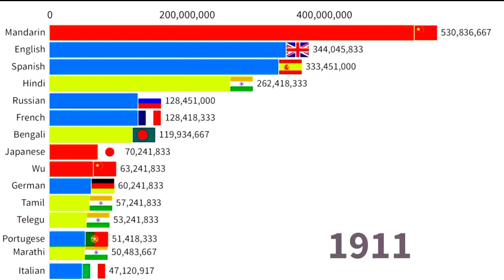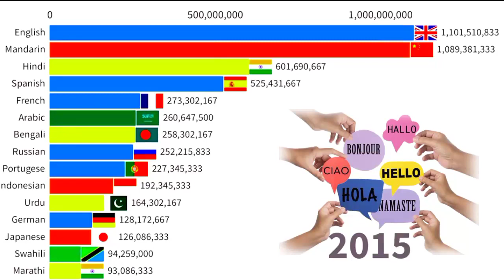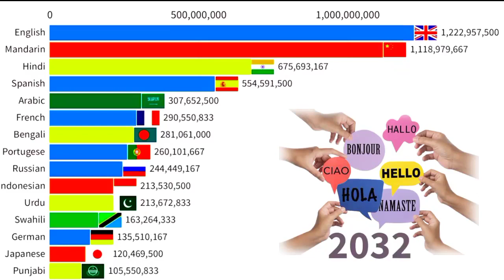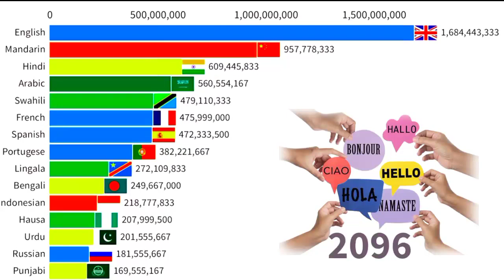most spoken languages in the world | most spoken languages in the world 2022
what is the most spoken language in the world,
most spoken languages of the world in year 2022,
second most spoken language in the world,
world most spoken languages ranking in the world,
world most spoken languages ranking in the world data animation,
5 most spoken languages in asia,
top 5 most spoken languages in the world,
the most spoken language